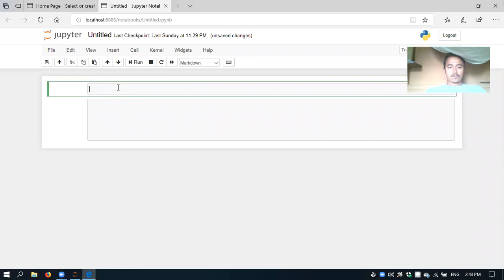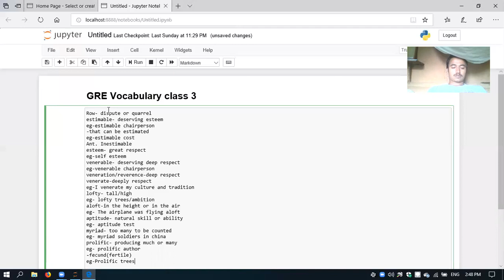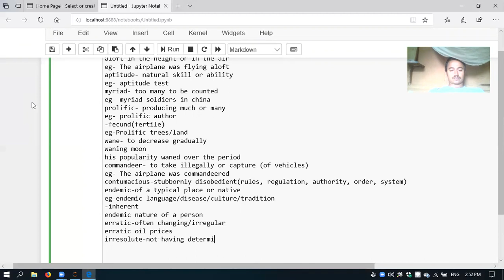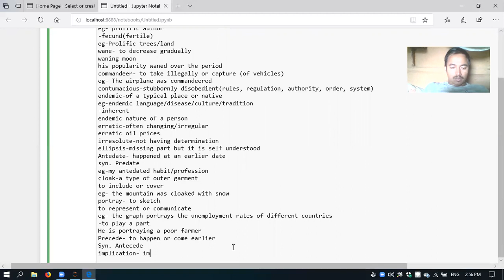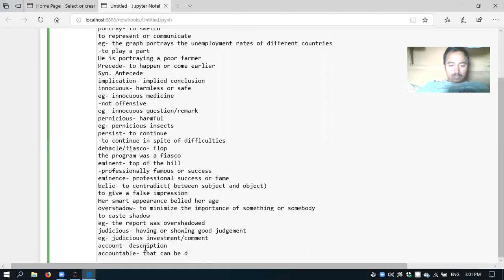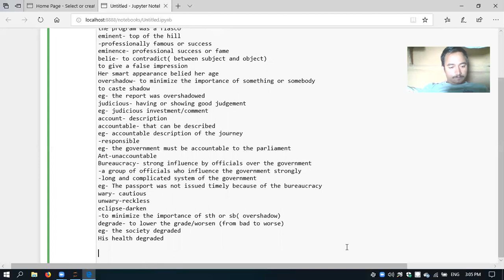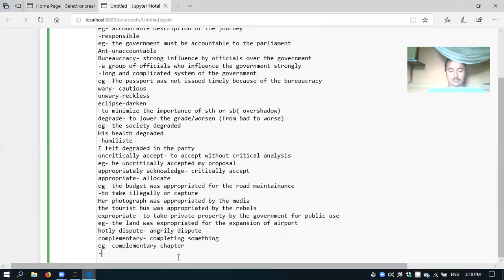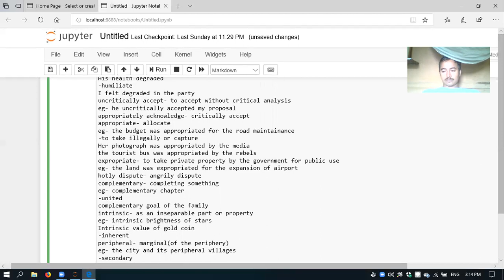GRE vocabulary class 3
This is the third class on GRE high frequency words. I have tried to make it simple and effective.